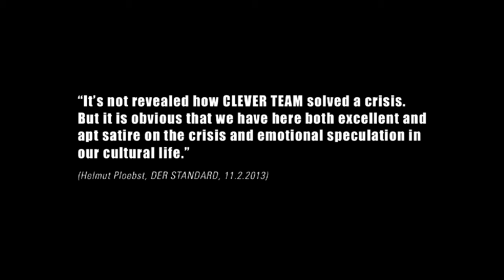CLEVER PROJECT trailer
This is a trailer of the performance "CLEVER PROJECT" by Radek Hewelt and Filip Szatarski.
The premiere took place on 9 February 2013 at WUK in Vienna.

Trailer credits:
Camera: Thomas Marschall
Video editing: Stephan Reiter
Performing: Radek Hewelt and Filip Szatarski